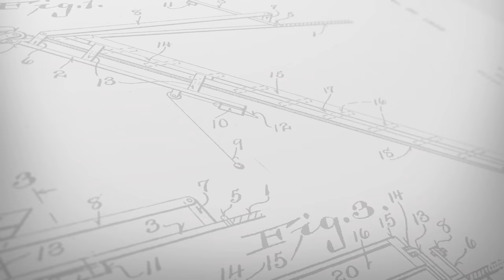We Made a ROLLER COASTER! (Minecraft Ep27)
Minecraft - Today we have a NEW PERSON on the server, SGTV makes a comeback, and Appsro apparently built a roller coaster!